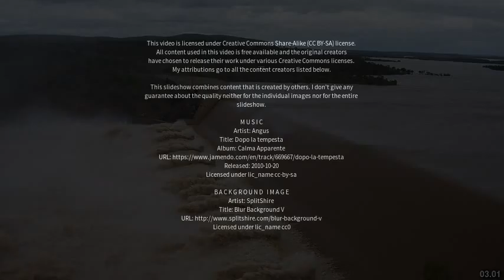Best places to visit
Best places to visit - Meridan Plains (Australia) Best places to visit - Slideshows from all over the world - City trips, nature pictures, etc.